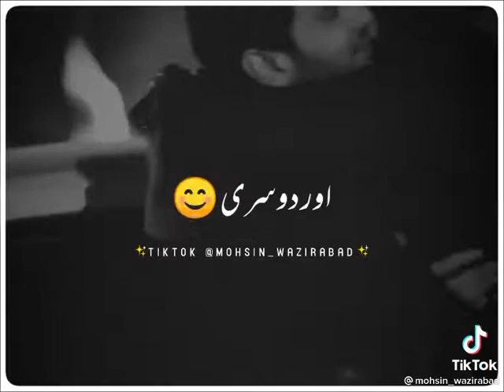update for the people and friends Ok to all.